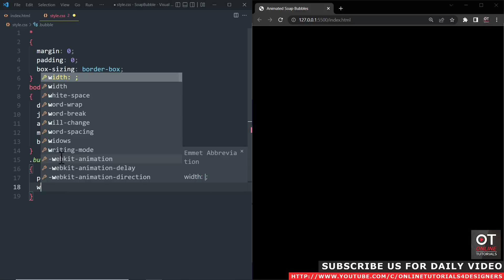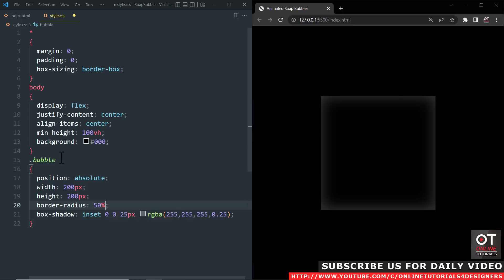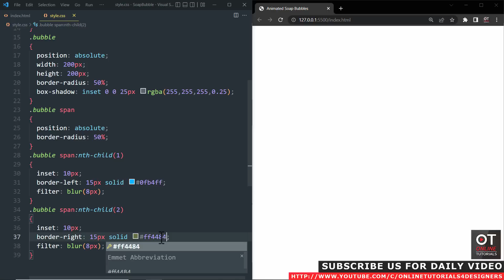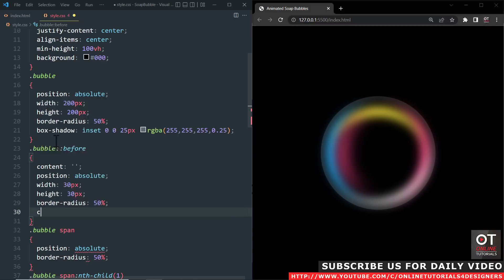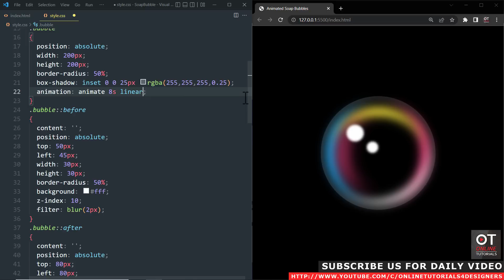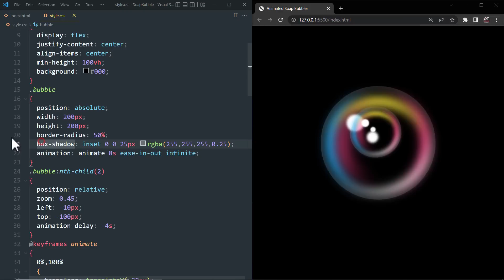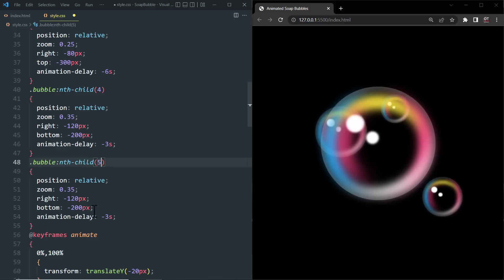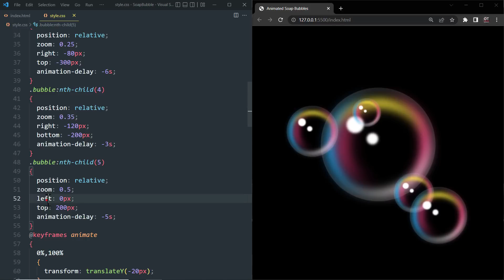Soap Bubble Animation using Html & CSS Only